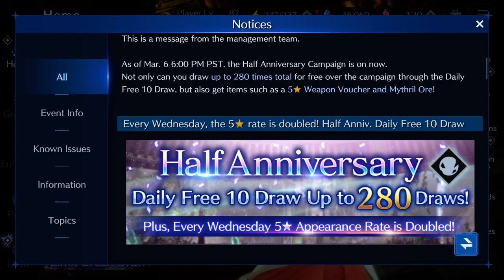Final Fantasy VII - Ever Crisis: Nuova versione di gioco & Campagna di mezzo ANNIVERSARIO! (1.7.0)